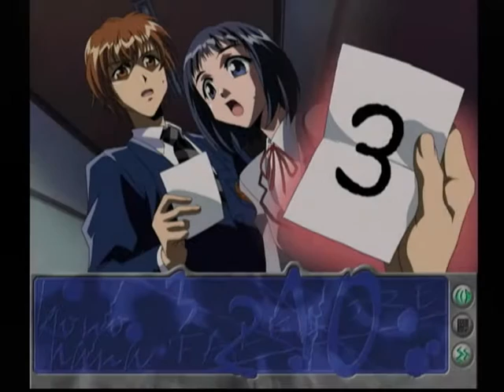【DC】此花トゥルーリポート 初見プレイ Part６ ～彼女に何かあったんだろうか？ 【スタートオンゲームズ】【スタゲー】【JAPAGE】